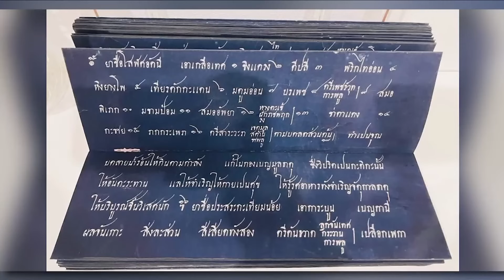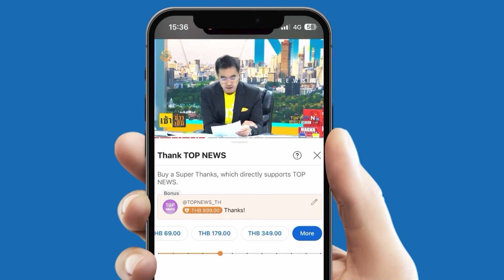วันนี้เมื่อวันวาน "วันภูมิปัญญาการแพทย์แผนไทยแห่งชาติ" 29 ตุลาคม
29 ตุลาคม "วันภูมิปัญญาการแพทย์แผนไทยแห่งชาติ" เพื่อเป็นการเทิดพระเกียรติ กระทรวงสาธารณสุขจึงเห็นสมควรถวายพระราชสมัญญา "พระบิดาแห่งการแพทย์แผนไทย" แด่ รัชกาลที่ 3